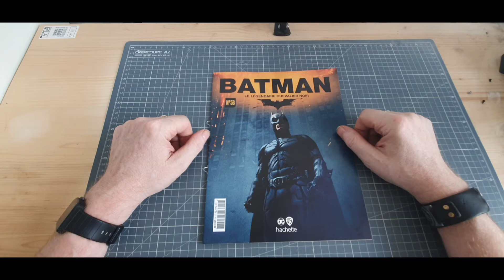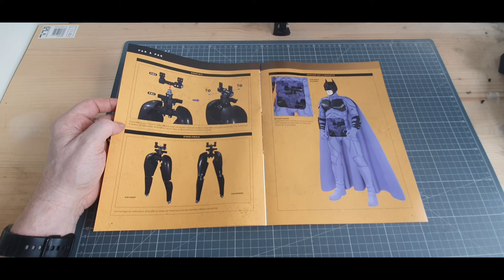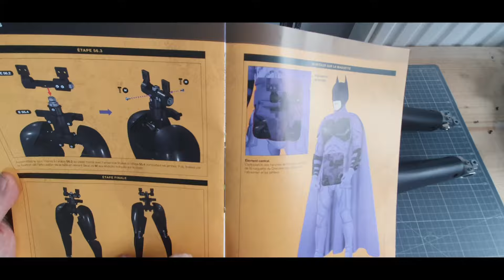hachette collection batman numéro 56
collection hachette collection en 120 numéros